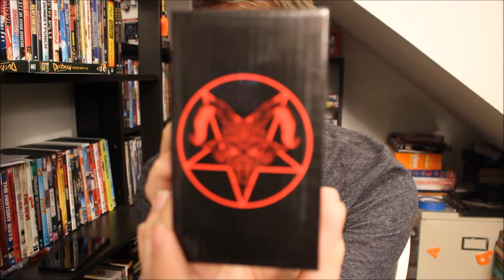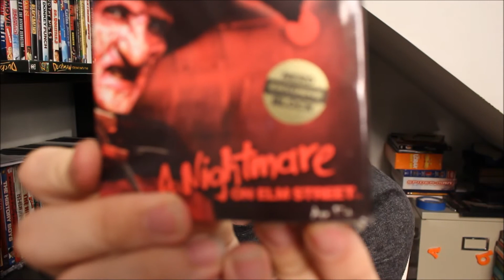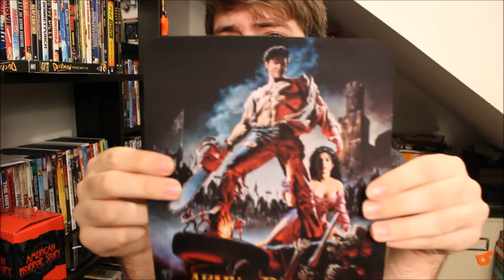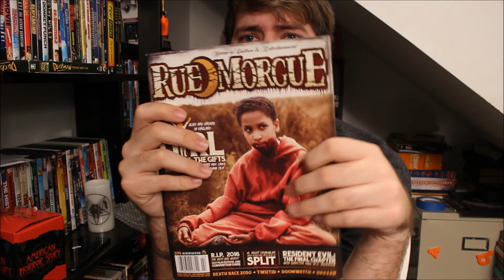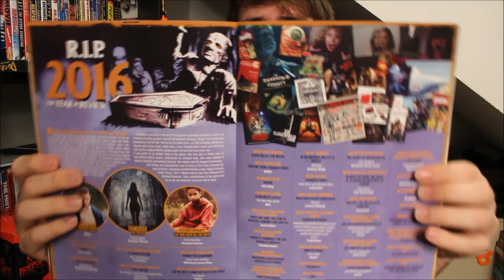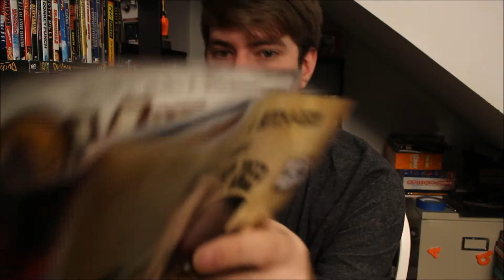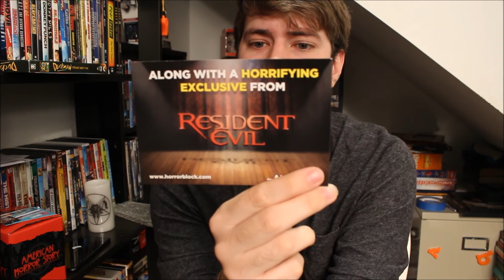Horror Block Unboxing | December 2016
Horror Block: A Nerdy/Geeky Subscription Box, $29.94 a month for a 1 Month Subscription

Social Media Links:
Letterboxd: @dylang_reviews

HauntedCastle

Lootcrate: A Nerdy/Geek Subscription Box, use this link and get $5 off your first month

TopCashBack: Gives you Cash Back on items bought from selected online stores.